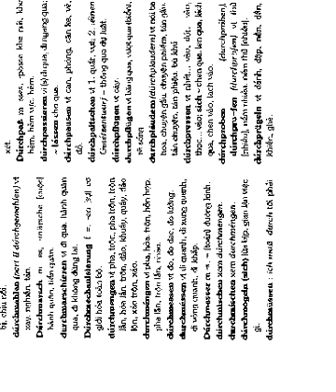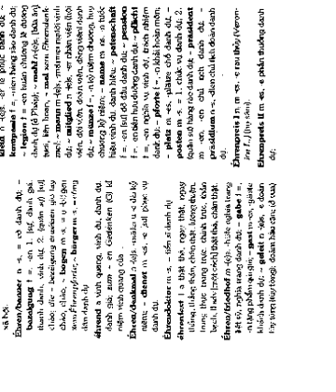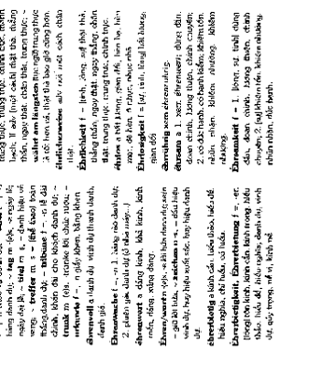Từ điển Đức – Việt part 3